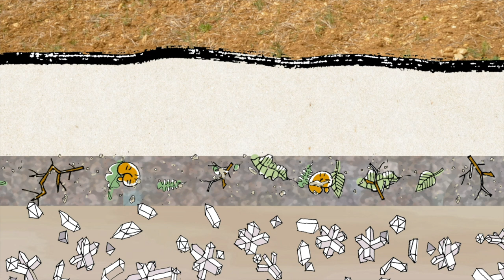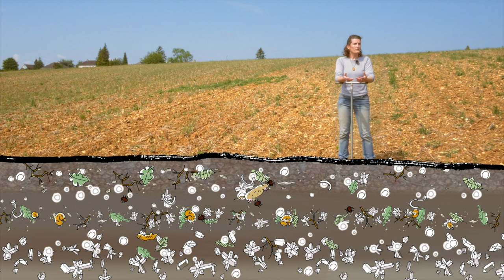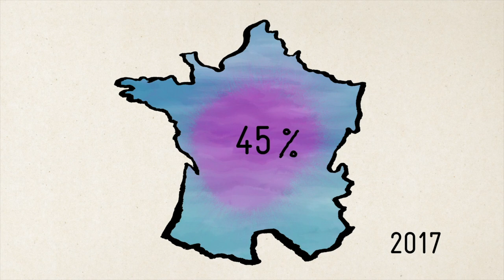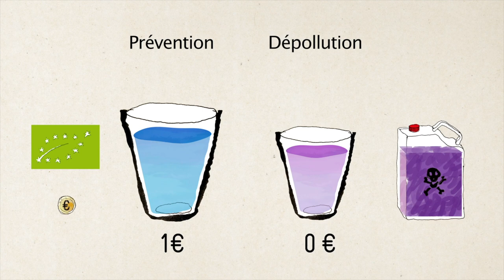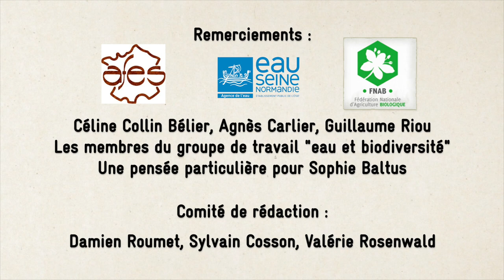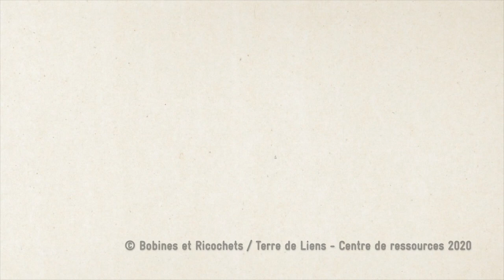Terre et eau : des destins liés.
Savez-vous d'où vient l'eau qui sort de vos robinets ?
En 2017 en France, la concentration totale en pesticides dépassait la limite légale dans 45% des points de suivi.

Dans ce film, on explore la manière dont les sols participent-ils à filtrer et à nettoyer l'eau, et combien il est nécessaire de réfléchir à la protection de ces deux ressources essentielles.

Quel périmètre est nécessaire pour protéger une aire de captage d'eau destinée à l'eau potable ? Comment tout ceci est-il estimé ?
Combien coûte la dépollution et le traitement de l'eau ?
Quelques pistes et réponses dans le film.

Pour agir à nos côtés dans la protection des sols et de l'eau, nos biens communs,